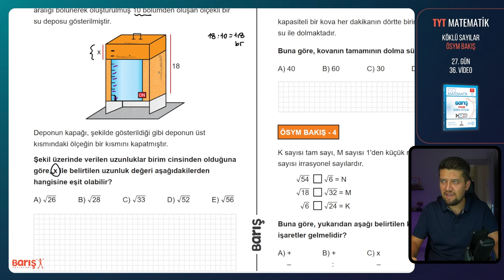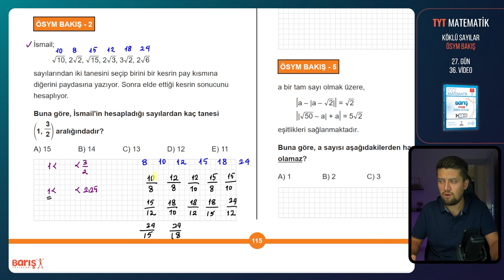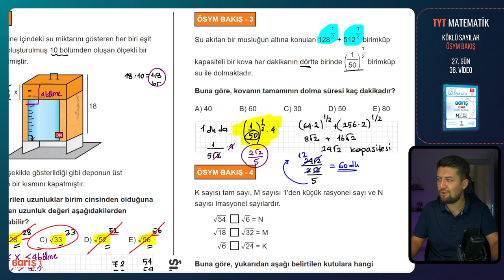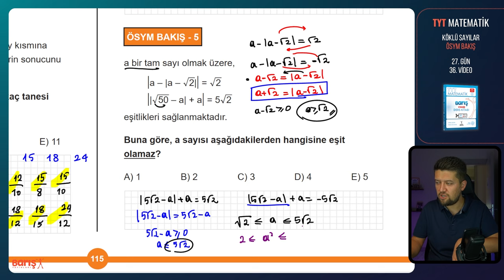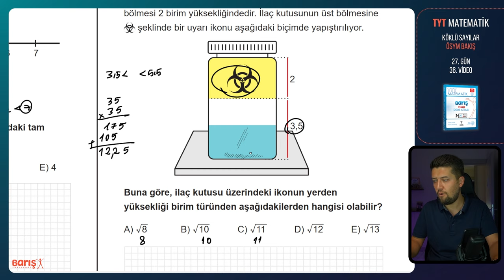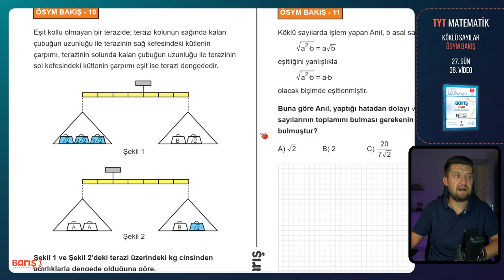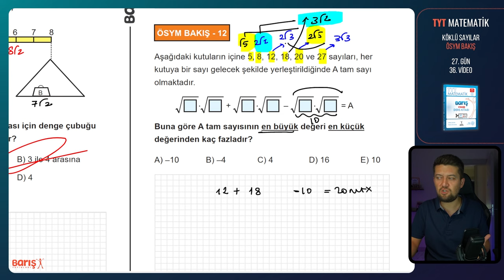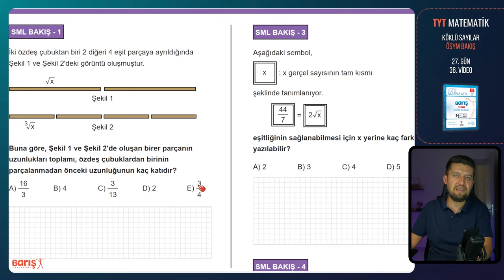Köklü İfadeler - ÖSYM BAKIŞ | TYT Matematik Kampı 27. Gün 36. Video | Barış Yayınları